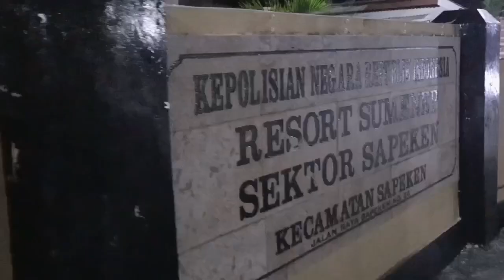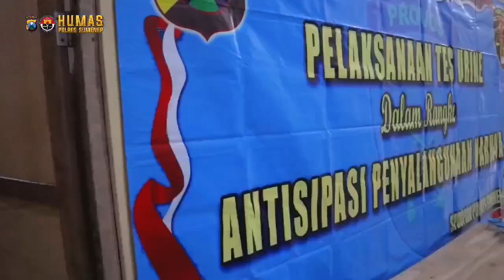Kapolres Sumenep melaksanakan kunjungan kerja di Polsek Sapeken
Video dari Piket Humas Sumenep